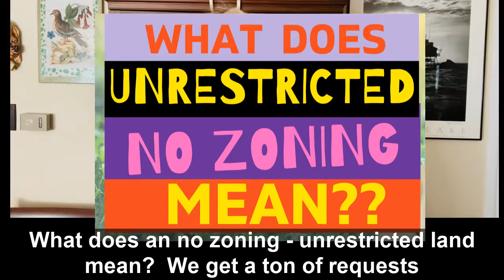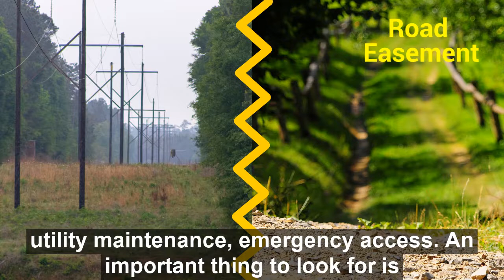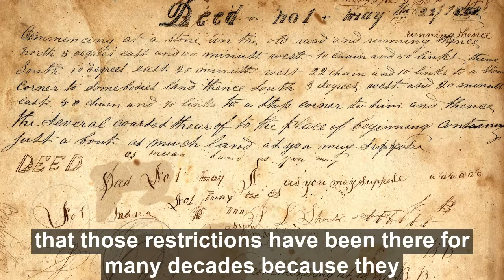No Zoning...Unrestricted. What does that mean?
Here's a list of homes with no listed HOA Fee.

Better yet, Let's talk about real estate in this area. Click to schedule a Zoom meeting or a phone call.  Your choice.